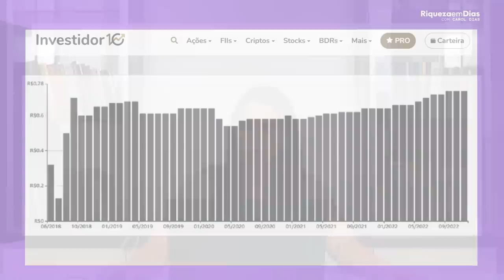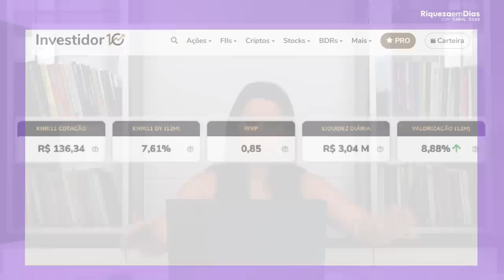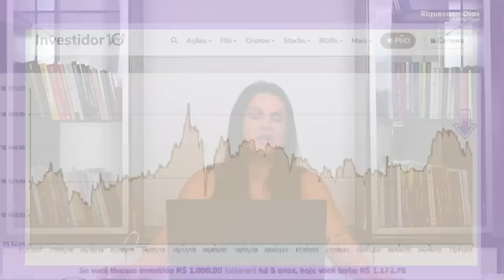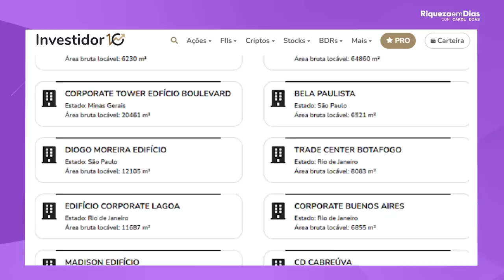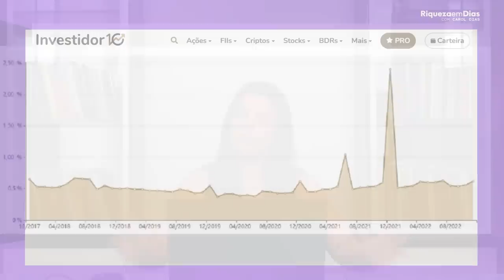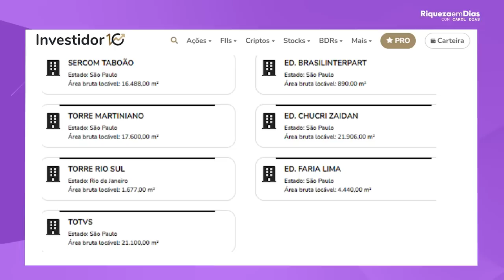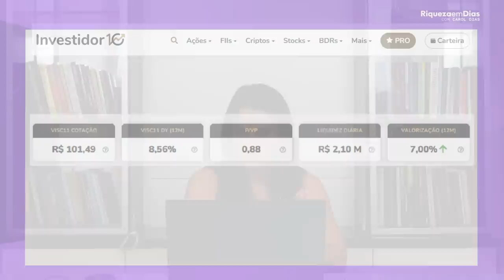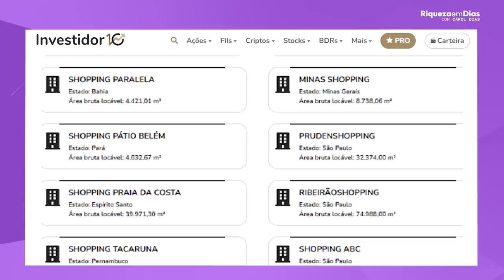5 FUNDOS IMOBILIÁRIOS QUE TODO INVESTIDOR DEVERIA TER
Todo mundo sabe que os fundos imobiliários são uns dos investimentos preferidos dos investidores, até mesmo por que eles nos geram uma renda recorrente através dos seus dividendos mensais.

E nesse vídeo eu trouxe 5 FUNDOS IMOBILIÁRIOS QUE TODO INVESTIDOR DEVERIA TER.

NESSE VÍDEO VOCÊ VAI VER:

00:00 Tema do vídeo: 5 FUNDOS IMOBILIÁRIOS QUE TODO INVESTIDOR DEVERIA TER01:10 O que fazer com os investimentos?
00:46 XPLG11
00:50 Sobre o fundo
01:00 Indicadores fundamentalistas
01:50 Cotação
02:35 Histórico de Dividendos
04:28 KNRI11
04:30 Sobre o fundo
04:46 Indicadores fundamentalistas
05:28 Cotação
06:00 Histórico de Dividendos
08:00 HGRE11
08:02 Sobre o fundo
08:06 Indicadores fundamentalistas
08:35 Cotação
09:10 Histórico de Dividendos
10:50 KNCR11
11:00 Indicadores fundamentalistas
11:26 Cotação
12:00 Histórico de Dividendos
12:20 VISC11
12:20 Sobre o fundo
12:30 Indicadores fundamentalistas
12:50 Cotação
13:20 Histórico de Dividendos